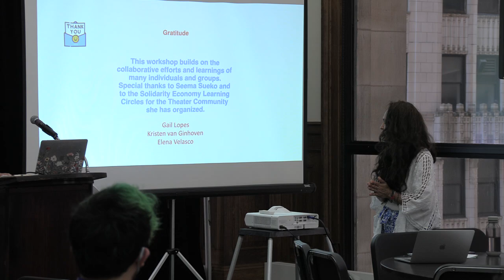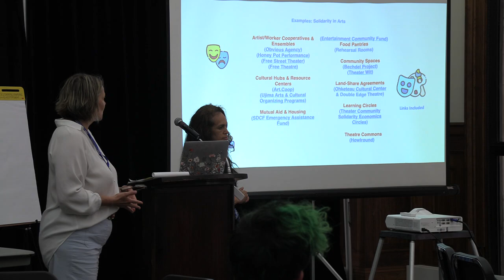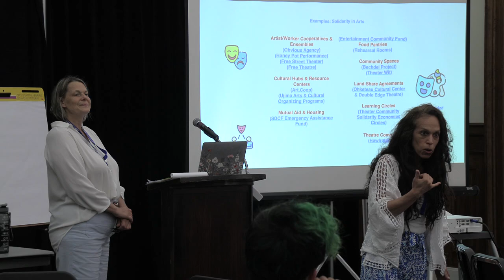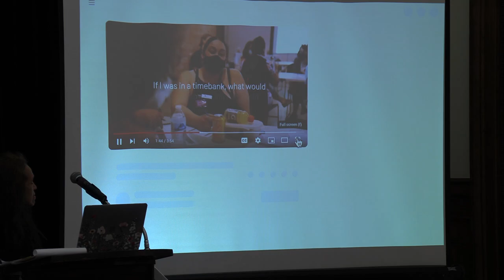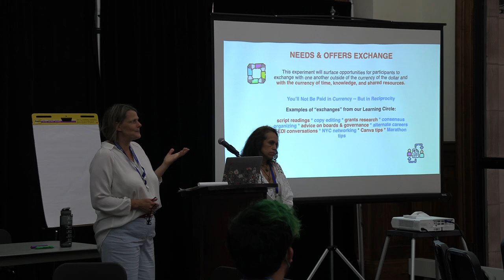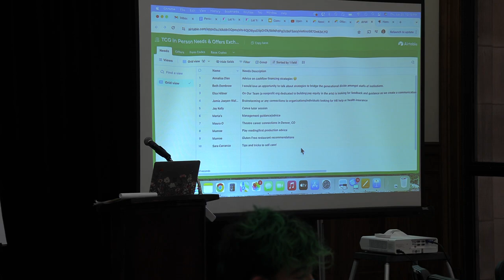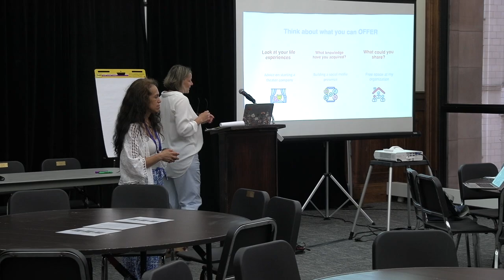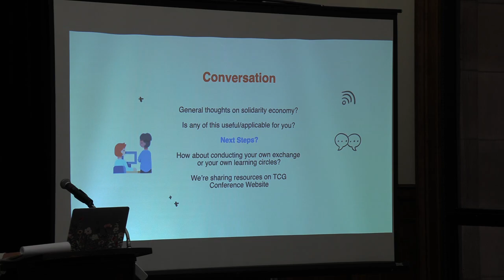Resource Sharing: A Needs & Offers Exchange at TCG National Conference Chicago on Thurs 20 June 2024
Resource Sharing: A Needs & Offers Exchange grounded in Solidarity Economics
In 2022 Seema Sueko was presented with the TCG Alan Schneider Director Award. Thanks to that award, she launched the Solidarity Economy Learning Circles in Summer/Fall 2022. Participants determine the materials they would like to engage with and learn from one another as we explore how to apply the principles of solidarity economics to help shift our thinking and transform the theater sector. We have looked into artist cooperatives, time banks, alternate currency exchanges, communities of self-interest, commons, purpose driven leadership & other leadership models, post-carbon arts sector, “land backs,” reparations, philanthropy, guaranteed basic income and transforming 501c3 model and boards. One of the areas where we’ve done a deep dive is exchanges. As part of our ongoing experimentation and learning, we are offering a needs and offers exchange at TCG. In this co-learning session we define Solidarity Economics, share some examples of Solidarity Initiatives, run a Needs and Offers Exchange and end with a discussion and an invitation to join our ongoing learning.

The TCG National Conference is one of the largest nationwide gatherings of the nonprofit theatre community. TCG has been gathering folks this way since 1976 and each year, the National Conference creates space for theatre practitioners across the globe to get inspired, learn from one another, and build toward collective action. It’s also been a way for TCG and the field to get intimately familiar with theatre communities around the country, and to channel the particular energy of their artists.

In 2020, while we supported the field in contending with overlapping existential crises, TCG also completed a new strategic planning process. In our new plan, bolstered by our new mission to lead for a just and thriving theatre ecology, we’ve committed to centering the needs and experiences of BIPOC (Black, Indigenous, People of Color) and BITOC (Black, Indigenous, Theatres of Color) throughout our programming. With that ongoing work in mind, it is our goal that our conferences will have some, if not all, of the following outcomes:

Participants come away with new ideas and tools for activating models of collective care.
BIPOC, TGNC, disabled, and young theatre practitioners see more opportunities for leadership and collaboration open to them throughout the field.
Incremental yet transformative shifts in power structures and organizational practices begin to emerge in theatres across the country, and those shifts begin to create safer, human-centered working conditions for our freelance artists.
The local theatre community builds off their shared work on the TCG Conference into a longer term, inclusive process of peer support and collaboration, and host city artists are invited to bring their work into other regional theatre communities.
In 1976, TCG convened its first ever National Conference. For the first few decades, the National Conference was biennial, held first on college campuses and then in cities across the country. In 2006, the National Conference became an annual event, and in 2020, we went virtual in response to the pandemic. In 2022, we held our first-ever hybrid National Conference, gathering in Pittsburgh, PA and online.